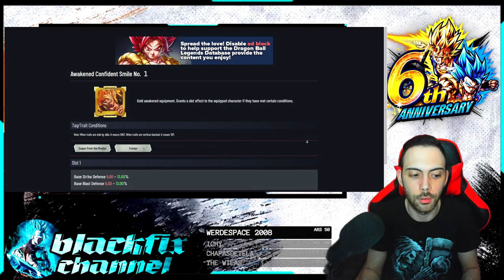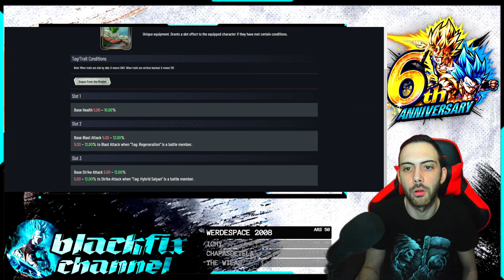🚨¡COMO CREAR UNA CUENTA REROL CON MAS DE 50.000 CRISTALES!🚨 EMPIEZA BIEN EN DRAGON BALL LEGENDS